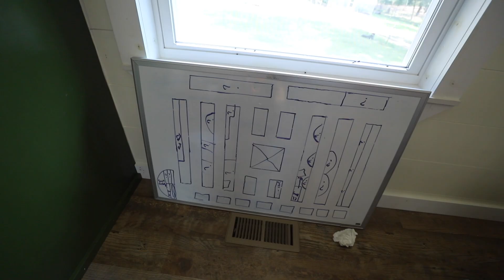Wow, this garden is a WRECK (and something tasty in the kitchen) | VLOG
My mug is made by my friend Hailey- she has offered a coupon to my viewers, just use this